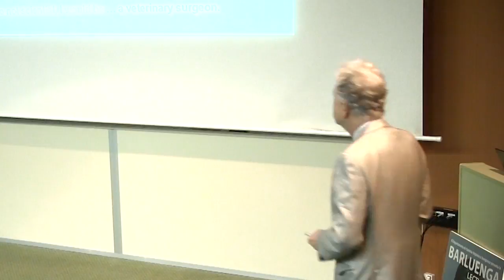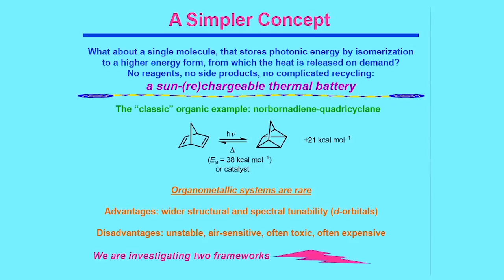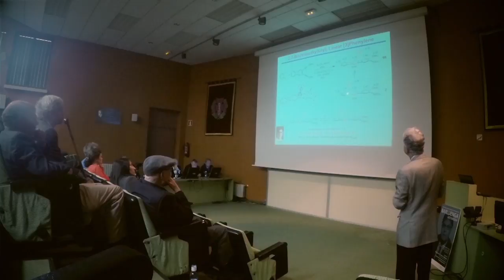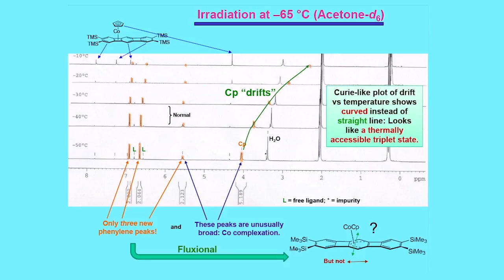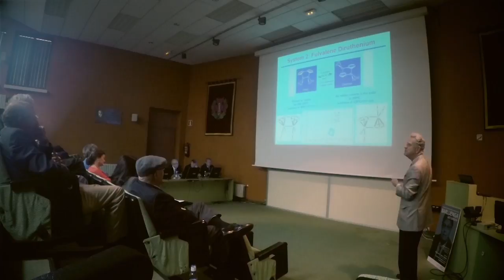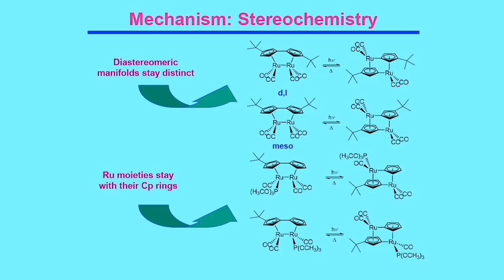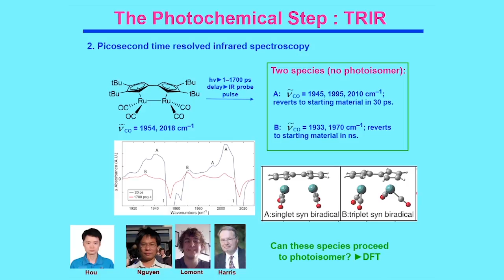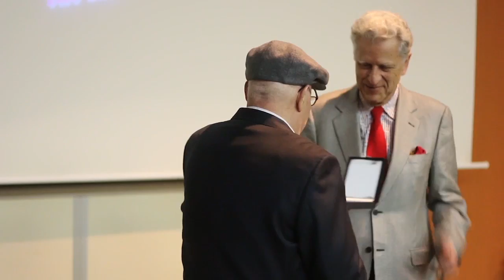Saving the Planet: Toward a Sun-charged Thermal Molecular Battery, a lecture by Peter C. Vollhardt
27 de Octubre de 2015 Universidad de Oviedo: 2015 Barluenga Lectureship

Prof. Dr. K. Peter C. Vollhardt, University of California, Berkeley (USA)